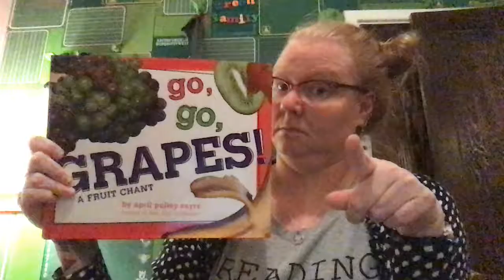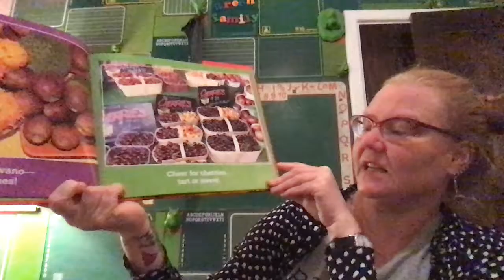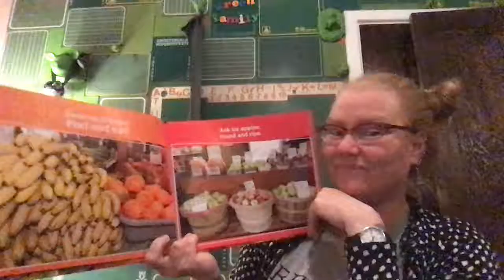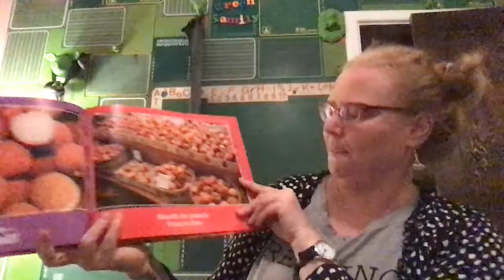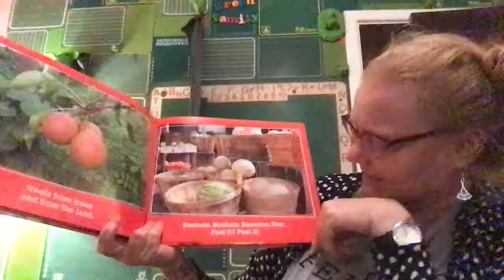Go, Go, Grapes! by April Pulley Sayre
Go, Go, Grapes!
Words and illustrations by April Pulley Sayre
Read with special permission from Beach Lane Books.